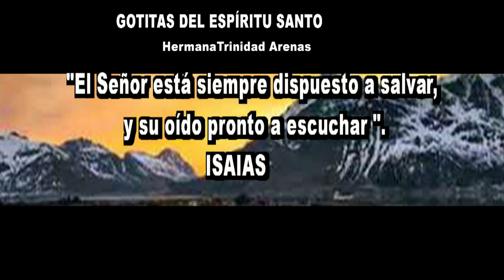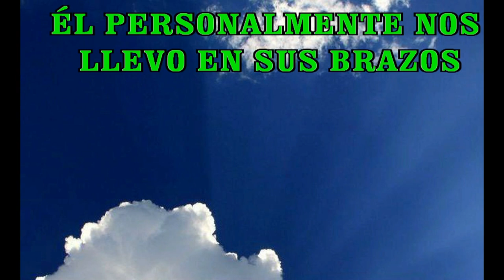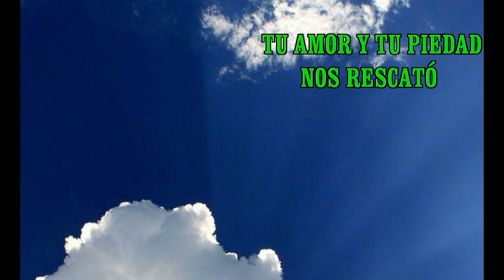GOTITAS DEL ESPIRITU SANTO AÑO 4 NUMERO 204 05 MARZO 2024